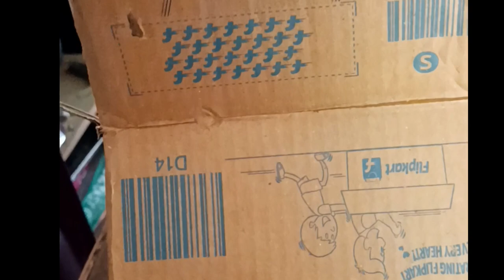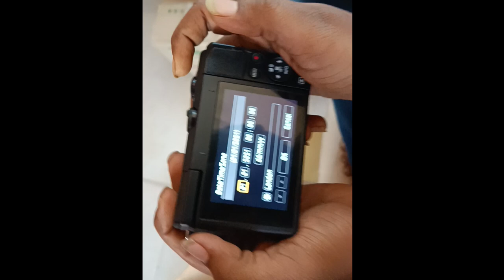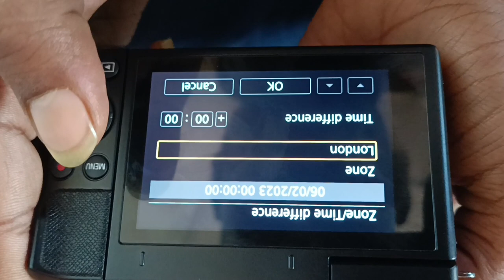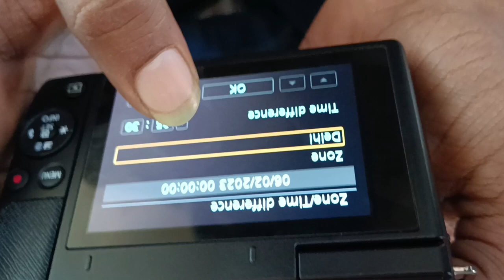Canon M200 UNBOXING |CANON INDIA DELHI ORDER FROM |DRX ROHIT VLOG